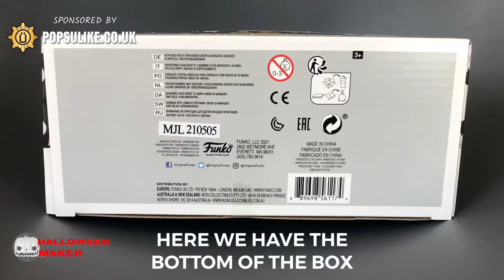White Knight Batman & White Knight Joker 2 Pack Funko Pop Vinyl DC Batman Special Edition Exclusive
Today we are looking at The White Knight Batman & White Knight Joker Special Edition Exclusive Funko Pop Vinyl From The DC Batman Collection.